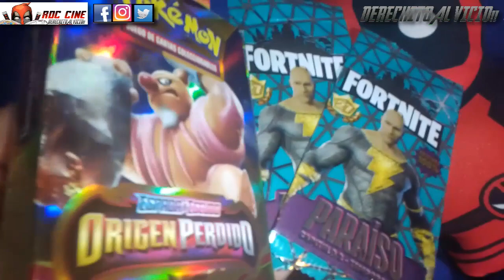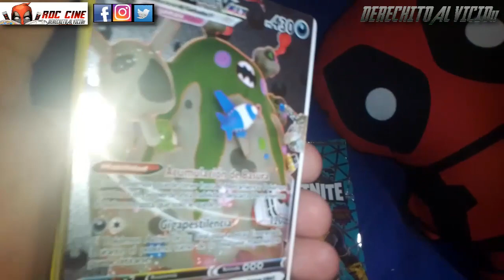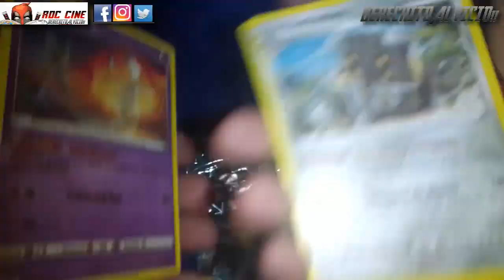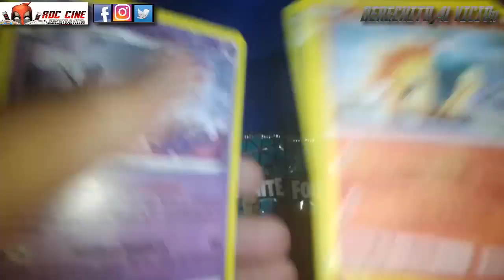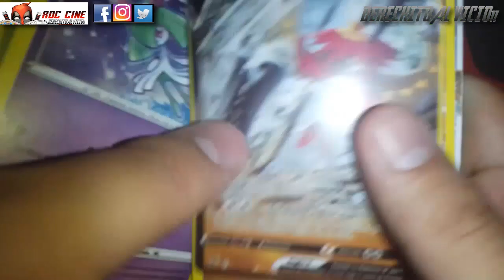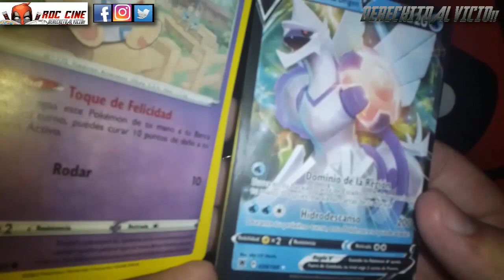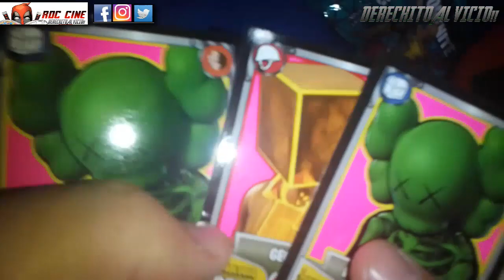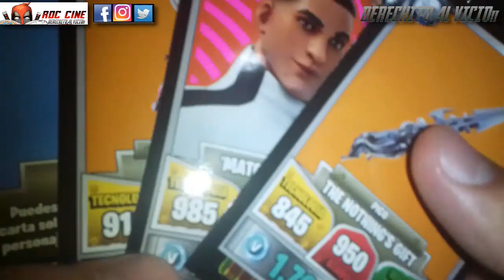[RDC] Unboxing Cartas Pokemon Origen Perdido - Caja Pokemon Lost Origin Fake y Sobres de Fortnite 27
Derechito al Vicio! Somos RDC Cine con un nuevo Unboxing de Cartas Pokemon Lost Origin del Chinaworld junto a unos sobres de Cartas Fortnite 27 en la busqueda interminable del Black Adam.